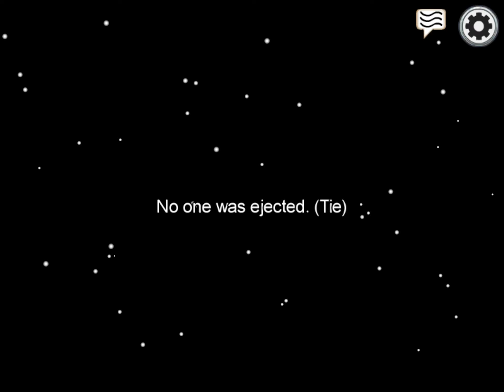Imposter Killed Me | Among us | Mask com | Telugu Gaming